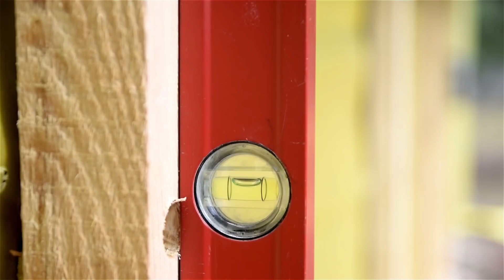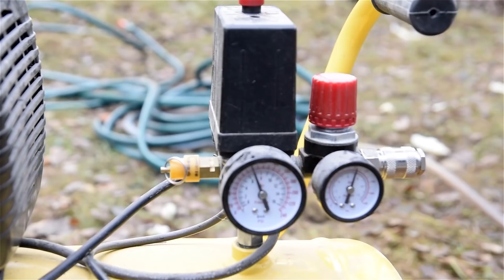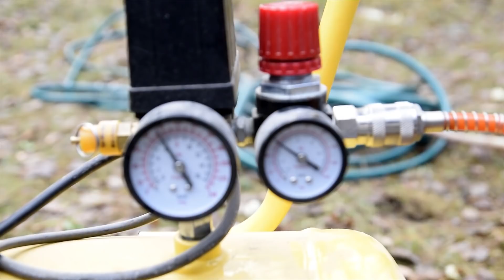Ep.4 | Elewacja z drewna - cz.1 | Metamorfoza domku letniskowego | Chatka Marzeń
Witajcie serdecznie. W tym filmie pokazujemy Wam jak krok po kroku wymieniamy starą elewację w domku letniskowym, na elewację z z drewna.
Deski jakie wykorzystaliśmy do  wykonania elewacji, to deski z drewna sosnowego. Najpierw położyliśmy folią paroizolacyjną. Następnie zbudowaliśmy kratownicę, po to aby nie zrywać starych płytek. Następnie ociepliliśmy elewację wełną mineralną o grubości 5 cm i pokryliśmy ją folią paro przepuszczalną, zwaną membraną. W ostatnim kroku położyliśmy deski elewacyjne, które zabezpieczyliśmy podkładem LuxDecor Njord "podkład odcinający", a następnie pomalowaliśmy farbą LuxDecor Njord z serii "Śniegi północy".
Żeby efekt wykończenia elewacji Naszej Chatki Marzeń był pełny, potrzeba do tego jeszcze parę detali, tj. wykończenie okien, oblistwienie, remont tarasu. Wspomniane prace wykonamy już w przyszłym roku na wiosnę, którymi się z Wami oczywiście podzielimy, na naszym kanale.
Trzymajcie za nas kciuki i bardzo dziękujemy Wam za wsparcie i pozytywne komentarze. Na koniec tego roku nagramy jeszcze z Asią podsumowanie dotychczasowych prac i popełnionych błędów, które się wydarzyły podczas metamorfozy naszego domku letniskowego - naszej Chatki Marzeń, w tym roku!

Pozdrawiamy serdecznie:
Asia i Przemek - Kępa Marzeń